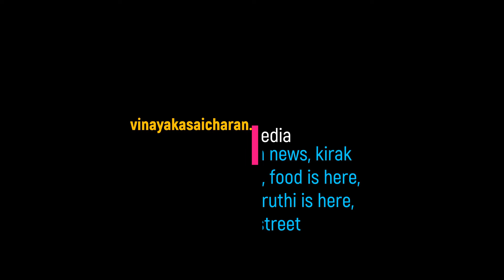No more lockdowns, only unlocking